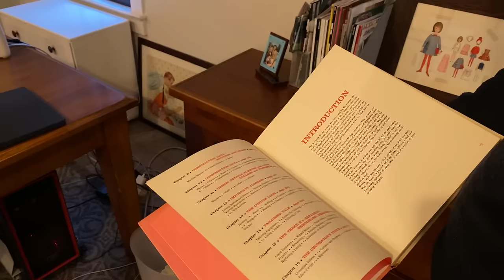Doll Dress Pattern Making 101 with Robert Tonner | Virtual Doll Convention | Sewing Workshop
Step inside the studio of world-renowned doll artist, Robert Tonner for a Virtual Class on how to make a pattern for a doll. In this video, you will enjoy learning right alongside Robert and Rachel as Robert shares his talents with us. This video was originally filmed for Virtual Doll Convention. Join our mail list and upcoming events
Learn more about Robert Tonner on his